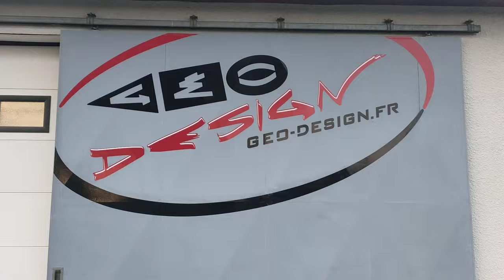manga portières & clignotant R taxi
Covering avec visuels manga posés sur le coffre avec l'œil clignotant et d'autres visuels dans les intérieurs de portières